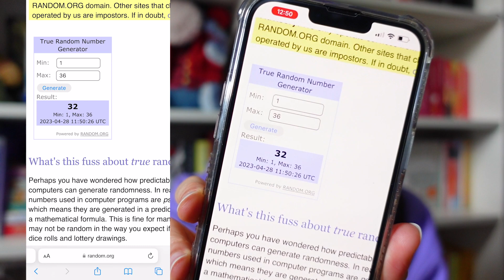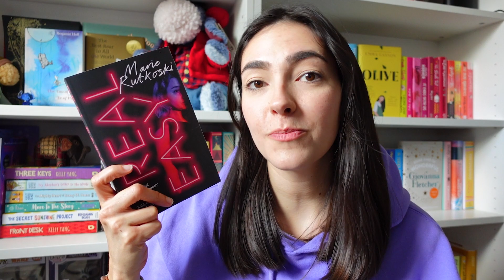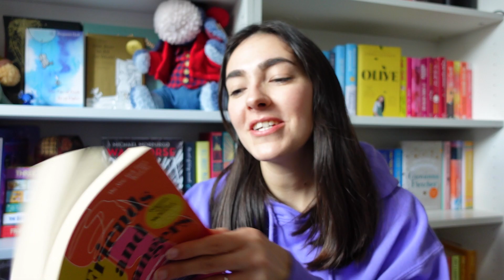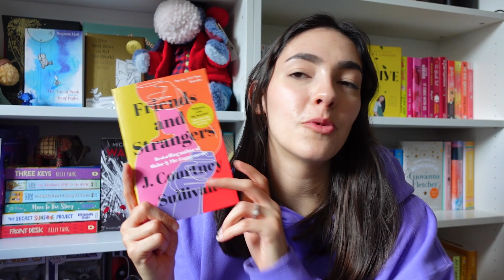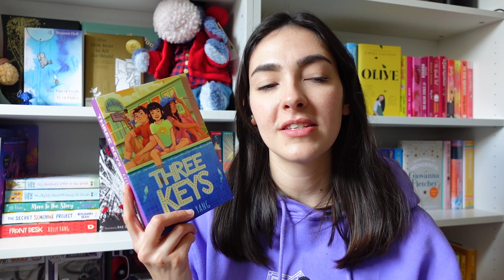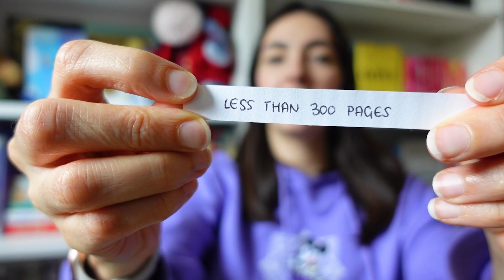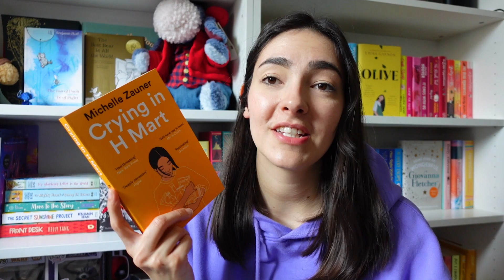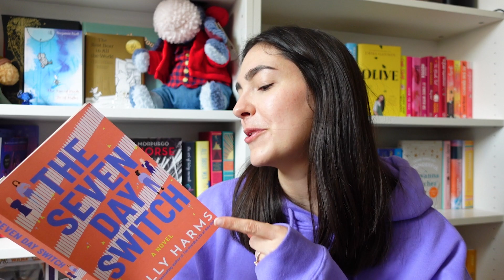MAY TBR // secret tbr’s up my sleeve!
Hey guys! In todays's video we figure out my May TBR. From secret tbr's, middlegrade and non-fiction! What are you reading in May? Let's chat!